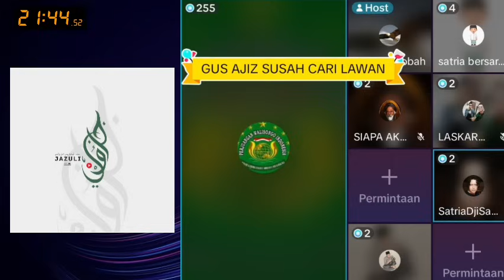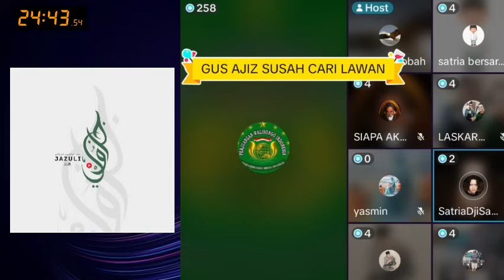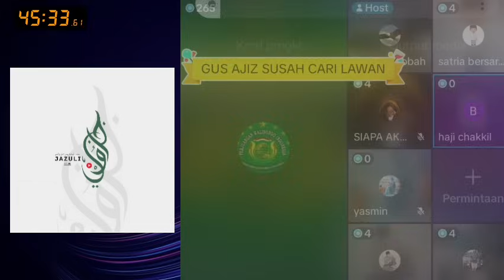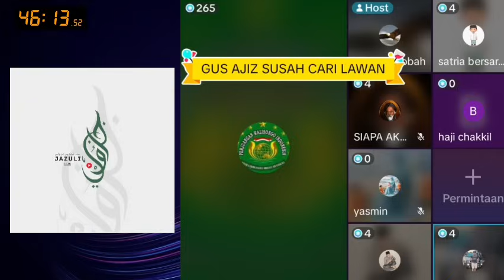Harus Diketahui !! Perjuangan Para Pahlawan Baalawi di Masa Belanda & Pasca Kemerdekaan !!